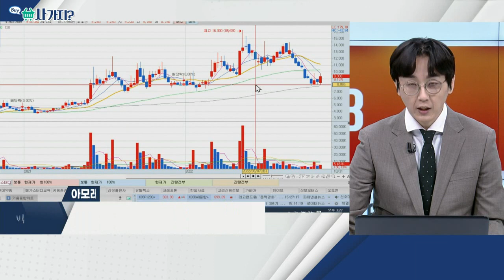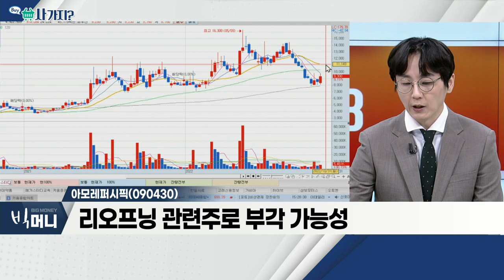지투파워(388050), 아모레퍼시픽(090430), 대한전선(001440)_사가지 (20221101)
- 태양광 발전 시스템 등… 제조ㆍ설치 기업
- 한국형 원전, 폴란드 수출 소식 기대

- 4분기 실적 개선 전망 등… 소폭 상승
- 中 지속적 봉쇄에 '광군절' 모멘텀 축소
- 내년 봄 실내 마스크 해제 기대감
- 리오프닝 관련주로 부각 가능성

- 종합 전선 제조 업체
- 원희룡 국토부 장관, 11월 초 사우디 방문
- 아람코와 초고압 케이블 공장 추진 기대